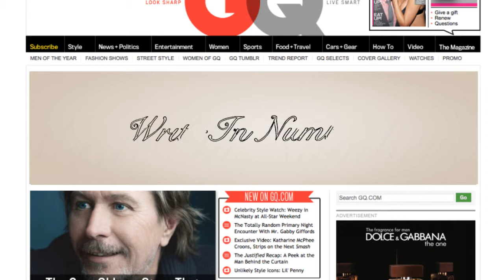MontBlanc's Brand Extension "4810, Write in Numbers" Case study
Creative Partner: Kayla Young